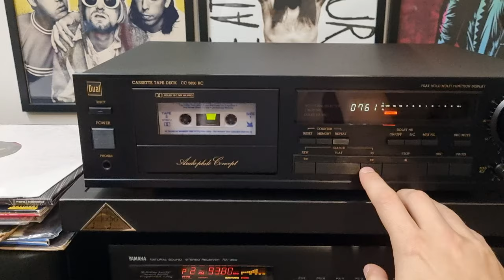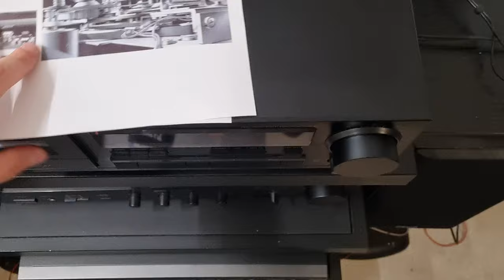Dual Audiophile Concept CC 5850 RC Cassette Deck made in Germany